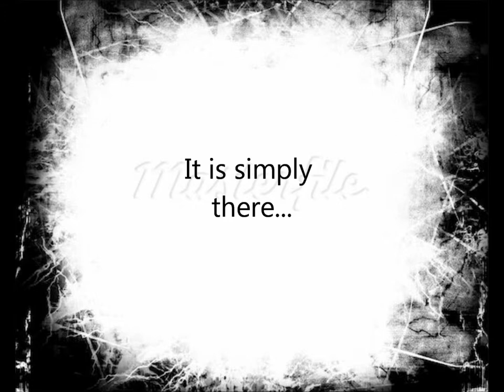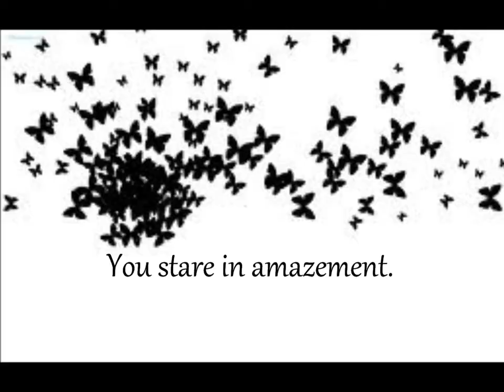Night Circus Video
The music is by Samuel Boisvert. This video goes out to all the fans of the epic book Night Circus by Erin Morgenstern. I hope you like it!